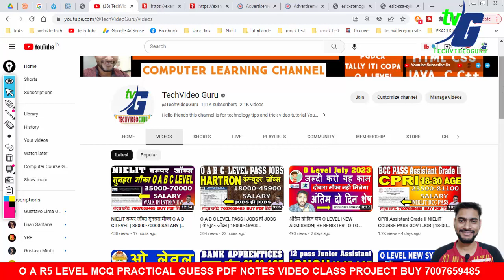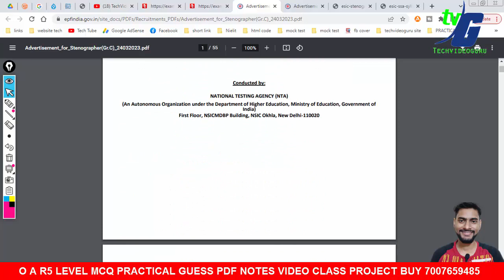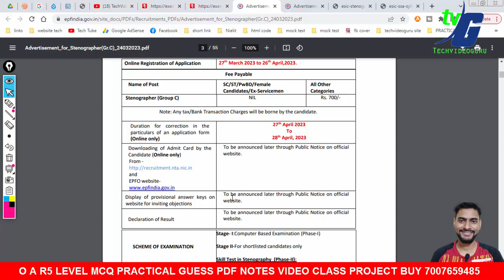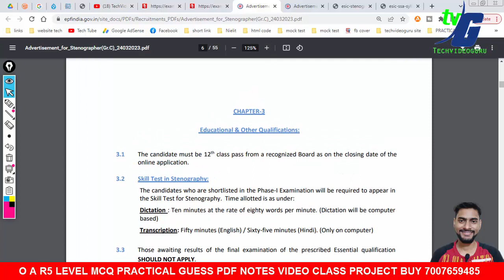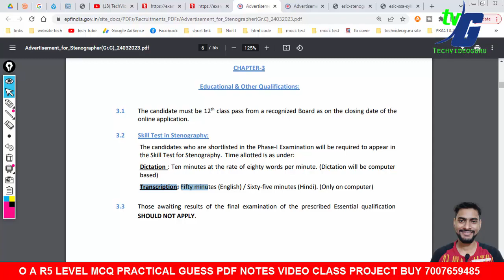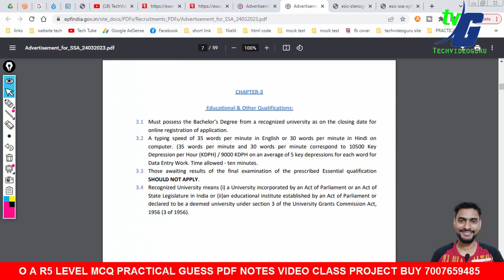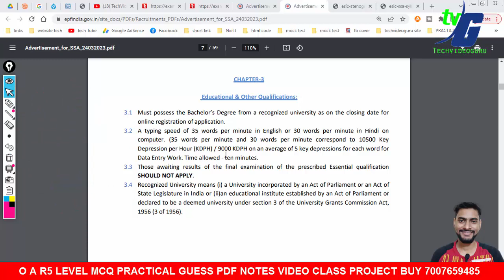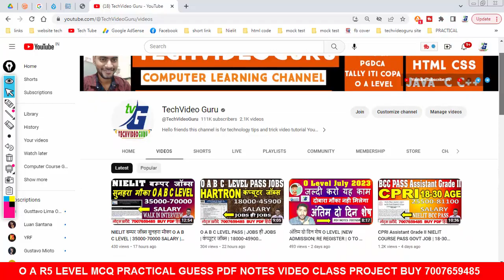NTA EPFO 2859 POST 12 PASS (SSA) Stenographer | SALARY 25500-81100 18-27 AGE HINDI ENGLISH TYPING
2.O LEVEL NEW SYLLABUS 2021 MODEL PAPER REVIEWS कैसे और क्या क्या पढना है जुलाई एग्जाम के लिए NEW/OLD